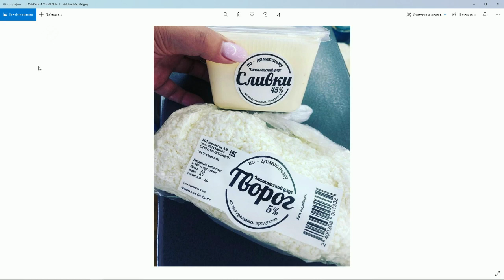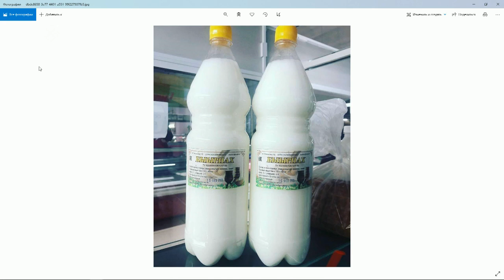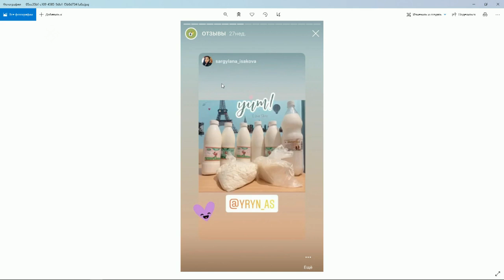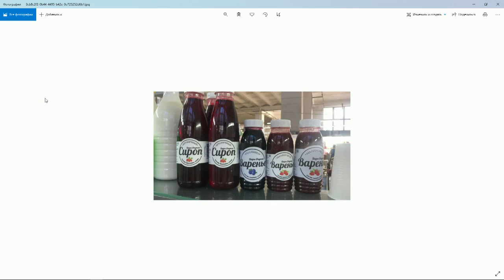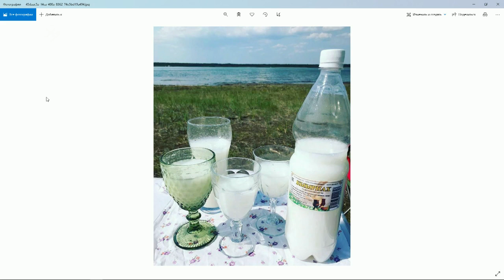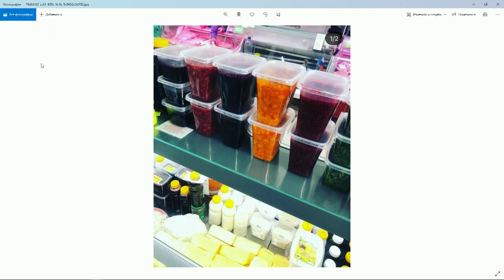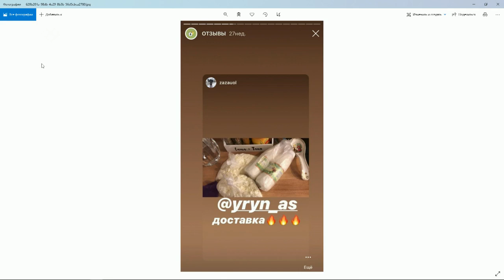«Тэтим чааһа» (06.10.20)